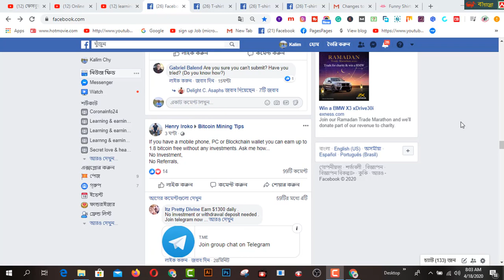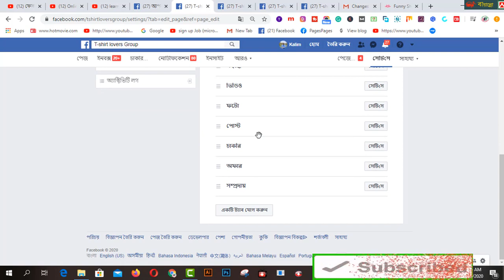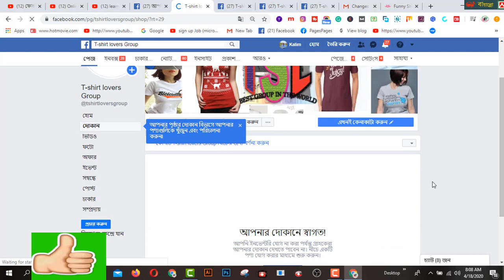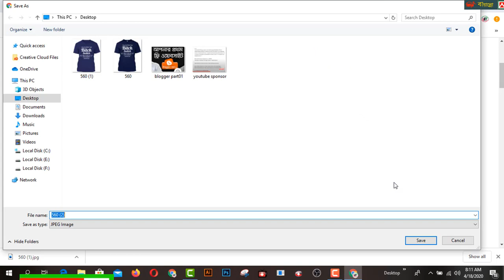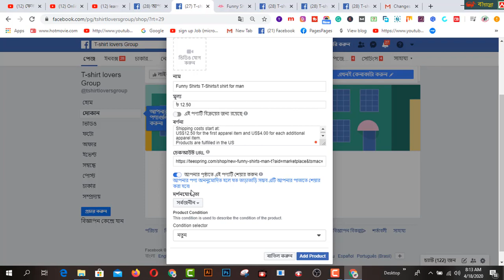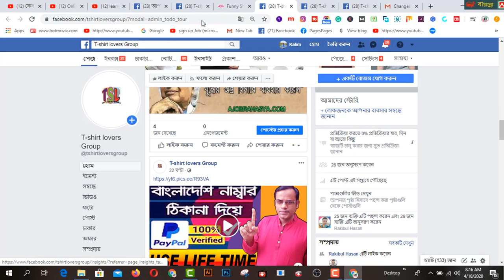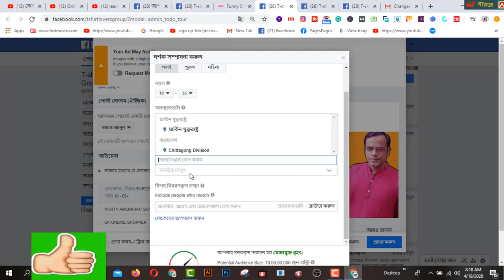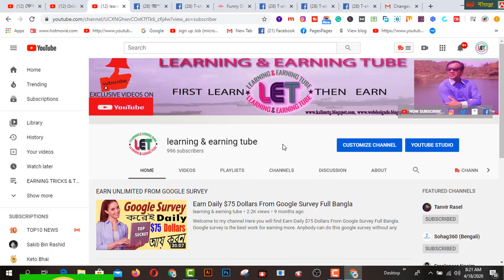How to Successfully Promote Amazon Products ON Facebook page? ফেসবুক পেজ থেকে আয় করার উপায় I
In this video  you will find  How to Successfully Promote Amazon Products ON Facebook page? ফেসবুক পেজ থেকে আয় করার উপায় Iআপনি যদি আমাজনের যেকোনো পন্য এভাবে ফেসবুকে প্রোমট করেন তাহলে সফলতা পাওয়ার সম্ভাবনা বহুগুণ বৃদ্ধি পাবে । ফেসবুকে লিঙ্ক শেয়ার করলেই কাজ হবে না। ভিডিওটা দেখে নিন I

Related Tags:- how to promote amazon affiliate links how to promote amazon products without website how to make money from facebook facebook page earning onlinehelp360 how to make money online 2020 earn money online 2020 how to facebook amazon how to make money amazon affiliate অনলাইন ইনকাম ইনকাম করার সহজ উপায় make money online,facebook page ফেসবুক পেজ থেকে আয় করার উপায় how to successfully promote amazon products

2.  Facebook Group learning & earning tube
3. WEB DESIGN TUTORIAL & KNOWLEDGE:-

1. Earn Daily $75 Dollars From Google Survey Full Bangla
2.Earn more by Fiverr Gig Editing | How To Edit My Fiverr Gig Information ( update 2019)
3.Earn Daily $75 Dollars From Google Survey Full Bangla
4.singapore আইপি  নিজে  নিজেই চেক করুন - singapore visa IPA check MOM Updates 2019
5.Spin & Earn Money App Bkash App Payment | Online Income Bangla 2019
6. Earn and Hire from Bangladeshi site hirekoro.com সরাসরি ১০০% বিকাশ/ব্যাংক পেমেন্ট । *Must watch*
7. Brave browser থেকে মাসে ২২,০০০ টাকা আয় করুন, পেমেন্ট না পেলে আমি দিব
8. how to sign up on 4 Microworkers websites to earn More -2019
9. Upwork English spelling test (U.S version) answers 2019
10. Upwork English spelling test (U.K version) and Answers 2019
11. 2019 Upwork Readiness Test and Answers ( GET 5 out of 5)

12. ৯ টি সাইট থেকে ফ্রিতে সহজে লাখ টাকার আর্থিক অনুদান নিন । পেমেন্টঃ পেপাল ও ব্যাংক
৯ টি সাইট থেকে ফ্রিতে সহজে লাখ টাকার আর্থিক অনুদান নিন ।
13.9 free trusted sites for selling Logo-2019 II Amazing sites for selling logo
14. KajKey.com -থেকে-আয়-করবেন-যেভাবে II how to earn by BID on KajKey.com
15.10 best & free fundraising websites for all-2019 II fundraising websites